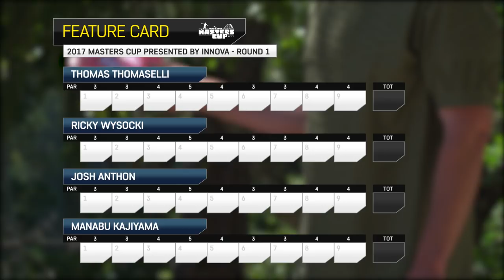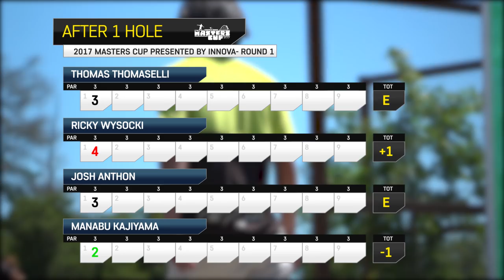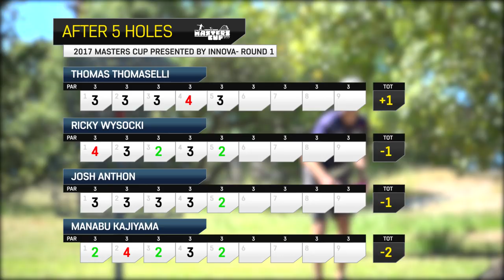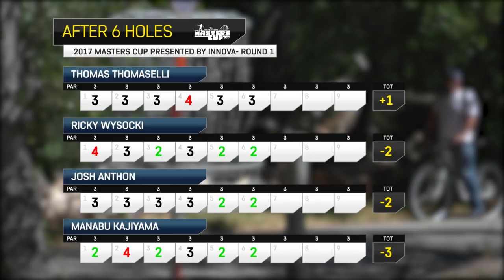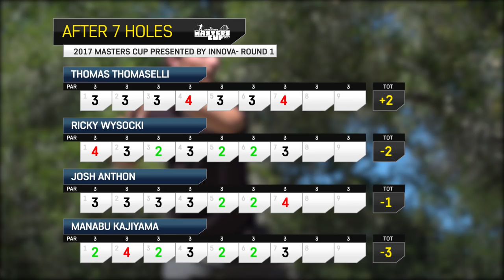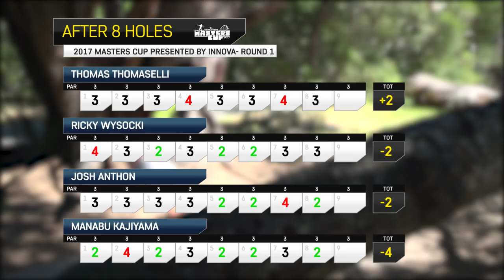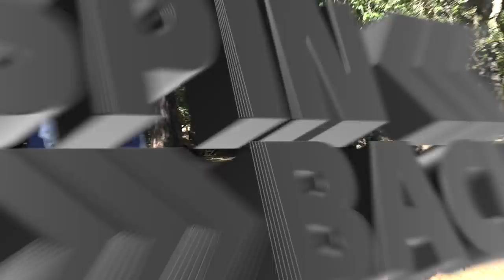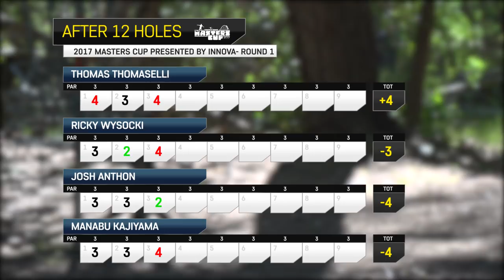MPO Round 1 Frontside 2017 Masters Cup Presented by Innova (Tomaselli, Wysocki, Anthon, Kajiyama)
We're back on the West Coast with Round 1 Frontside coverage of the 2017 Masters Cup presented by Innova! The 3rd PDGA NT event of 2017 takes place at the legendary Delaveaga disc golf course. The round 1 feature card includes Thomas Tomaselli (Am weekend Champion),  Ricky Wysocki, Manabu Kajiyama, and Josh Anthon.

Filmed by: Cory Murrell, Ian Anderson, Peter Mares

Produced by: Jamie Thomas